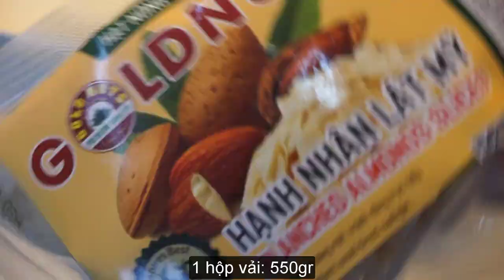LÀM CHÈ KHÚC BẠCH CHÈ CHAY TỪ SỮA ĐẬU NÀNH (Sweet Gruel)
Một món chè đã từng làm mưa làm gió từ con phố nhỏ đến các nhà hàng sang trọng. Vâng đó chính là món Chè Khúc Bạch, 1 cái tên rất ấn tượng. 1 món ăn tráng miệng tuyệt vời với nhân dai dai giòn giòn, ăn kèm nước vải thơm ngon cùng vài hạt hạnh nhân sựt sựt. Đảm bảo bạn sẽ không thể nào dừng được. Nào cùng vào bếp với mình nhé!

@ Các bước thực hiện:
- Trộn bột rau câu và đường
- Trộn bột trà xanh (ca cao) với nước lọc khuấy tan
- Nước vải có thể nấu với nước đường cho ngọt
- Hạnh nhân rang vàng
- Nấu nước sôi sữa đậu nành cho bột rau câu, đường vào khuấy tan. trong 5 phút. Tắt bếp chia làm 2 phần:
- Một phần cho vào khuôn bảo quản tủ lạnh.
- Một phần hòa tan cùng nước trà xanh sau đó cho vào khuôn tủ lạnh.
Bước 3: Khúc bạch đậu nành và trà xanh cắt khúc vuông thưởng thức cùng nước vải, hạnh nhân

@ Nguyên liệu:
1. Sữa đậu nành: 1 lít
2. Bột rau câu jelly dẻo: 20gr
3. Đường: 150gr
5. Bột cacao: 10gr (Trà xanh, cafe càng đẹp)
6. Nước: 50ml (để hòa tan bột cacao)
7. Hạnh nhân cắt lát: 10gr